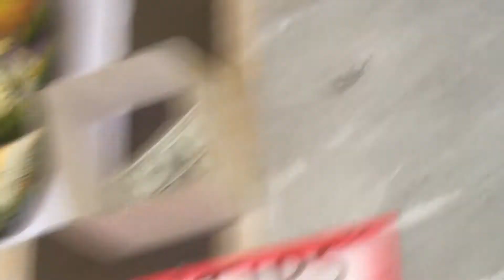This guy is sooo talented!! Marking a masterpiece out of spray paint!